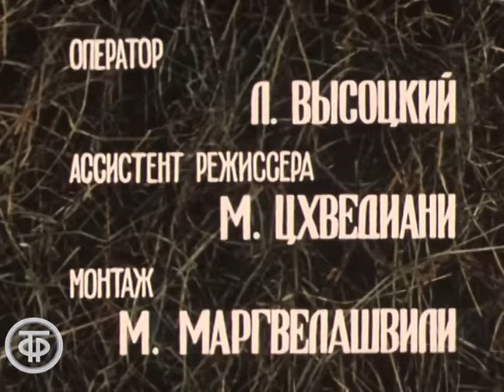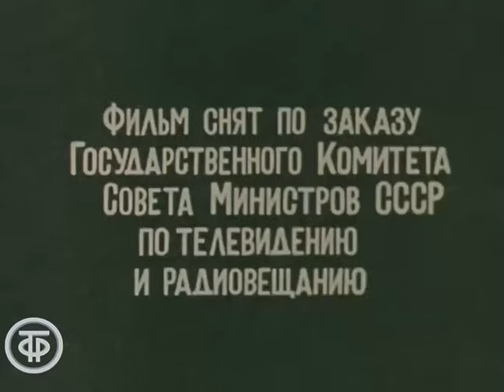Первое признание. Короткометражка, Грузия-фильм (1974)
Первое признание. Короткометражный художественный фильм
Действие фильма происходит в грузинской деревне. Замкнутый и застенчивый мальчик Антимоз любит заниматься рисованием и резьбой по дереву, а ребята лишь подсмеиваются над ним. Но вот однажды в деревню на каникулы приехала девочка Лия. Ее очень заинтересовали увлечения Антимоза.

Грузия-фильм. По заказу Гостелерадио СССР, 1974

Автор сценария - Павле Чарквиани
Режиссер - Павле Чарквиани
Оператор - Феликс Высоцкий
Композитор - Яков Бобохидзе
Актер - Важа Абуашвили
Актер - И. Кенчошвили
Актер - Л. Долидзе
Актер - З. Циклаури
Актер - З. Геловани